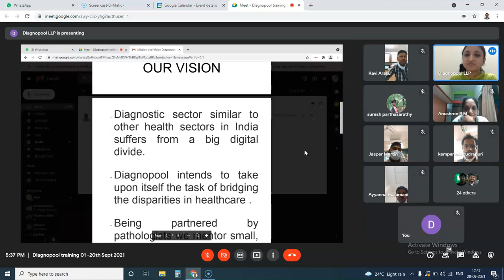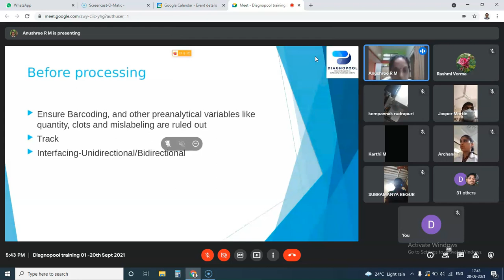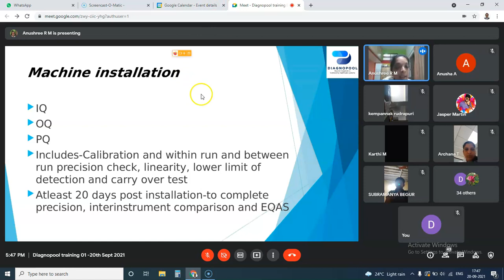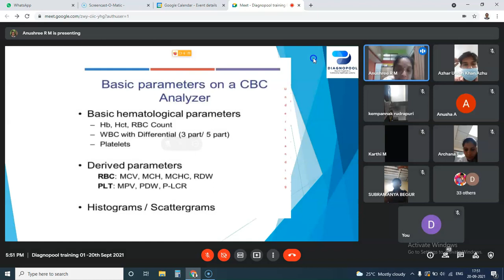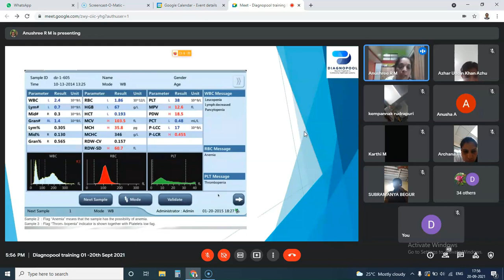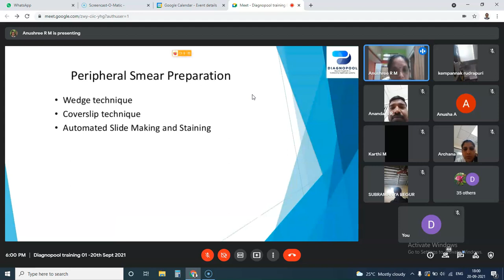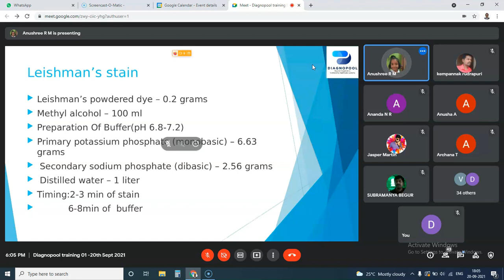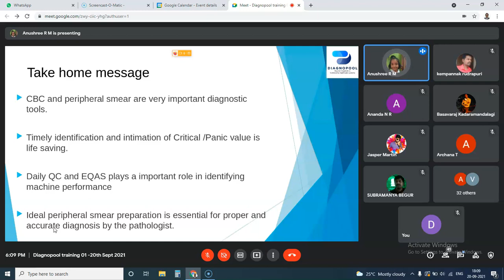The ABC of Complete Blood Count and Basics of Peripheral Smear. Webinar 1 Diagnopool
First webinar of Diagnopool Lab mentorship program with guest speaker Dr. Seema Hegde , HOD Hematopathology , Apollo Hospital , Banneghata road, talks about the Basics of Complete Blood Count.